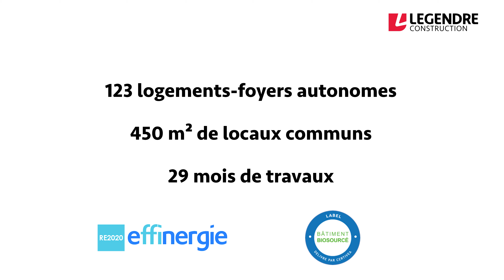La mise en place du réemploi - Projet Petite Pierre - PARIS(11e)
Conception/réalisation d'une résidence sociale de 120 chambres.

Moe : Thibaut Robert Architectes et Associés
Moa : Habitat Social Français